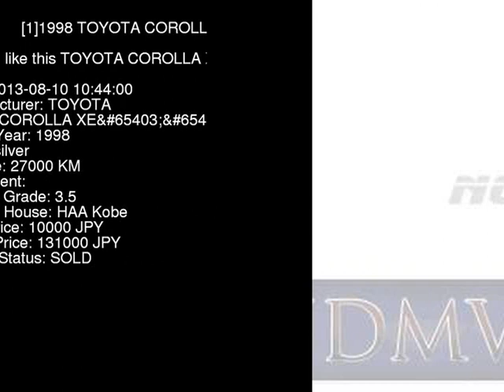1998 TOYOTA COROLLA XE-_LTD AE110 - Japanese Used Car For Sale Japan Auction Import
1998 TOYOTA COROLLA XE-_LTD AE110 - Japanese Used Car For Sale Japan Auction Import AE110,TOYOTA,COROLLA,XE-_LTD,HAA Kobe,jdmvip,vip,jdm,cars,japan,jdmvip.com,japanesecars,usedcars Japanese Used JDM Car For Sale At Auction in Japan for Import